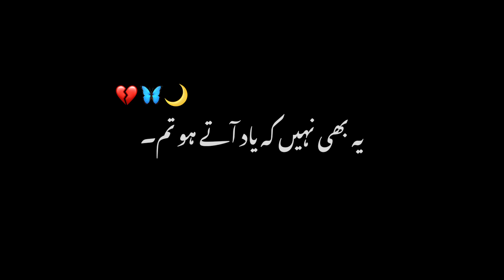yaad - black screen status - black screen status urdu poetry - urdu shayari black screen status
blank screen
urdu poetry
urdu poetry black screen whatsapp status
sad poetry